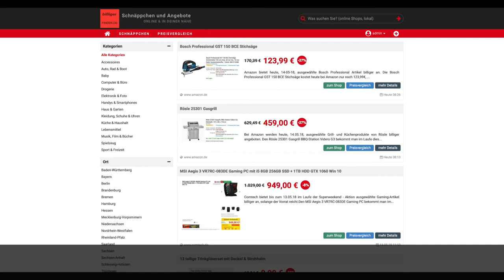Schnäppchen/Billiger des Tages 14.05.18 - Rösle 25301 Gasgrill BBQ-Station Videro G3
Heute ist Schnäppchen/Billiger des Tages - Rösle 25301 Gasgrill BBQ-Station Videro G3.